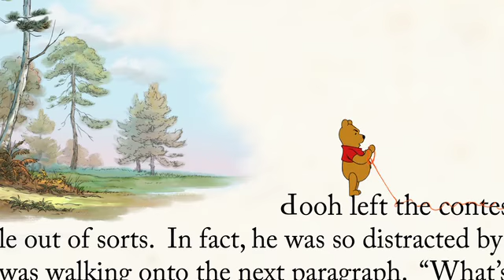Вінні Пух. Наступна глава (фрагмент)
Вінні Пух / Winnie The Pooh

Студія: Уолт Дісней Пікчерз
Жанр: анімація
Дата старту в Україні: 9 червня 2011

У ролях: Джим Каммінгс, Крейг Фергюсон, Том Кенні, Тревіс Оутс, Бад Лакі
Режисер: Стівен Андерсон, Дон Хол
Продюсер: Пітер Дель Веко
Композитор: Генрі Джекман

Walt Disney Animation Studios представляє першу за 35 років повнометражну анімаційну комедію ВІННІ ПУХ. Глядачі матимуть змогу знову побачити своїх улюблених героїв -- ведмежа невеликого розуму, а також його друзів Тігру, Кролика, П'ятачка, Кенгу, Ру, а також Іа, який загубив свій хвіст. «Хвіст або є, або ж його немає, - говорить Пух. -- От твого немає». Сова посилає усіх друзів у непросту подорож, щоб врятувати Крістофера Робіна від уявного злочинця. Для ведмедика, який вийшов з дому для того, щоб знайти трохи меду, день виявляється надто полохливим і важким. Фільм, знятий за мотивами відомих історій А. А. Мілна, виходить в кінотеатрах 9 червня 2011 року